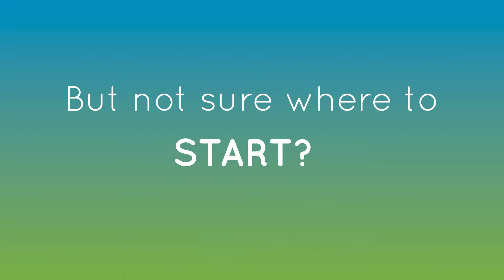Turn your Passion into your Profession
Turn your Passion into your ProfessionOur friendly Increase enterprise team based in Kent and Sussex will help you start up your own project.